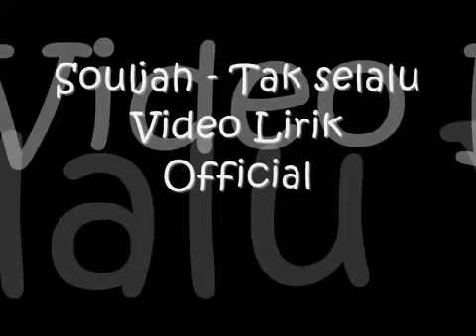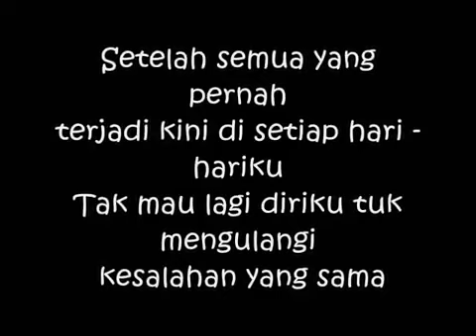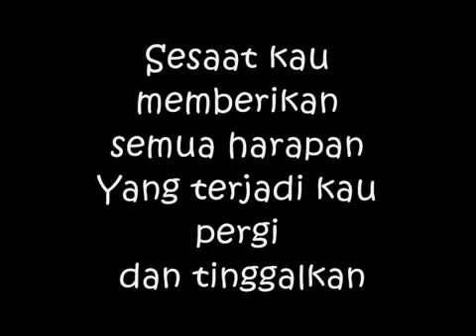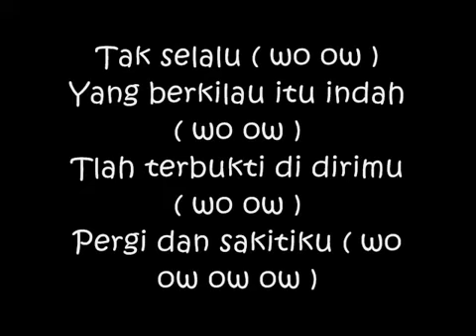indra bagus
solja tak selalu